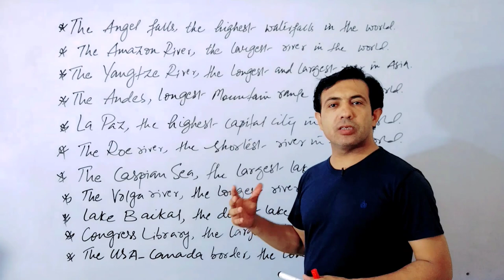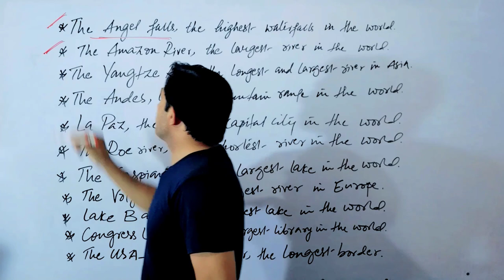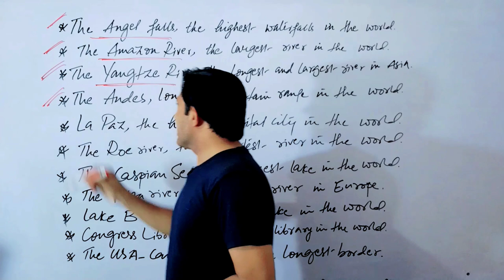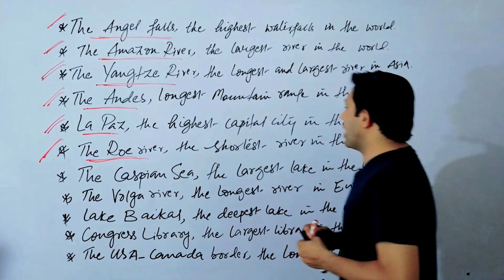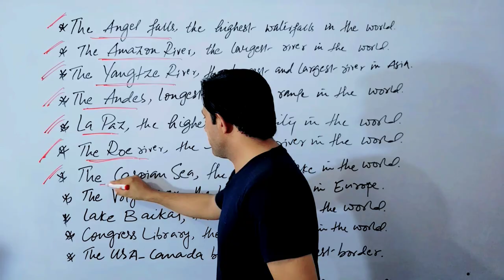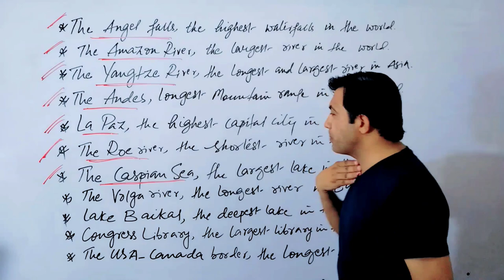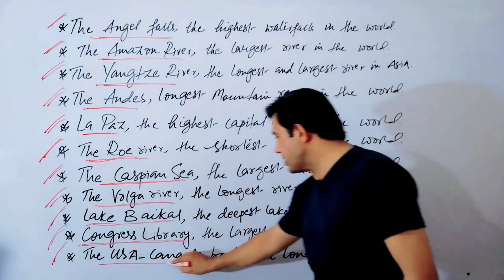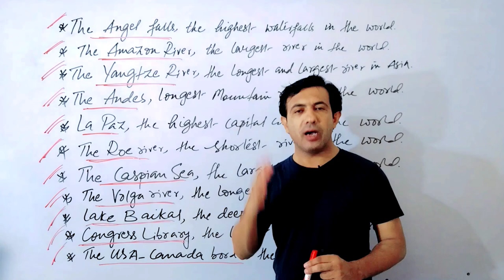Highest Longest and Largest in the World | Biggest , Highest and Longest Records | Muhammad Akram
There are amazing things in the world. Some are natural and others are man made. Longest mountain ranges, longest rivers, highest waterfalls and cities. Longest borders, largest countries and rivers. These are amazing features. The Amazon is the largest river in the world. The Andes mountains are the longest mountain ranges in the world.